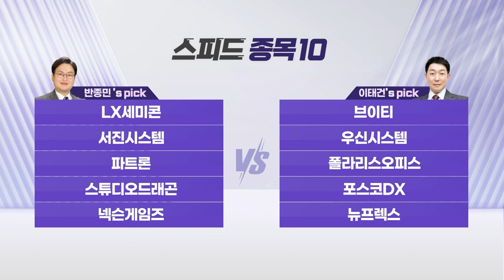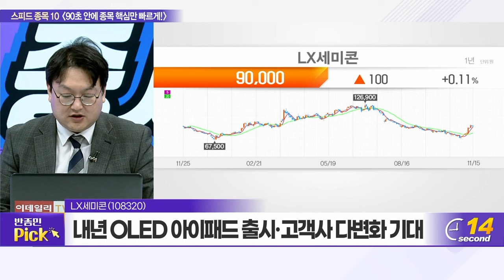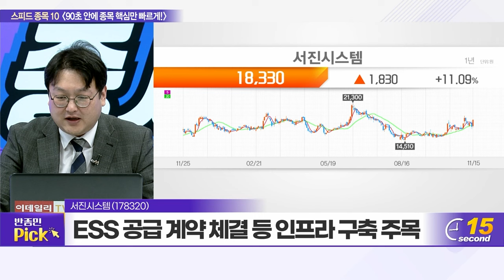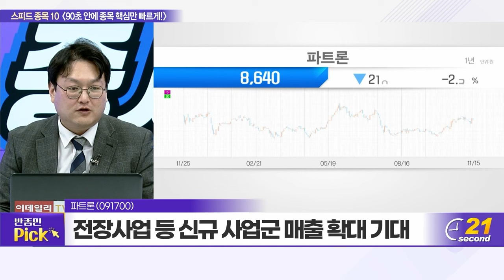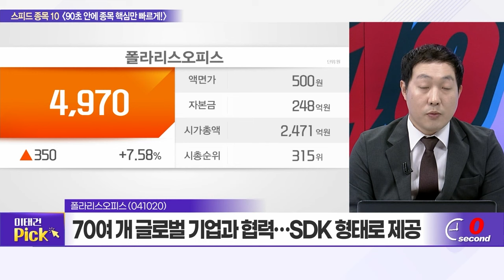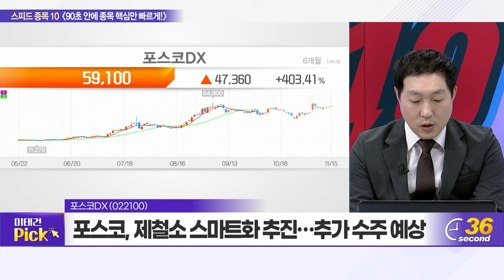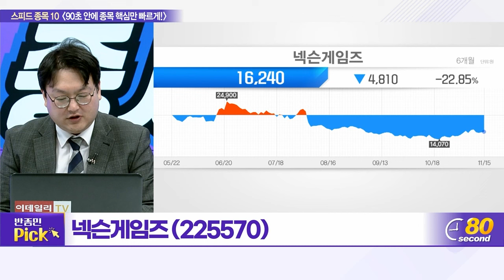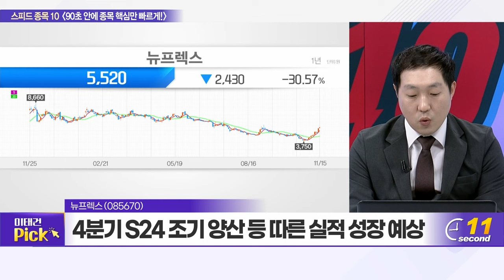LX세미콘, 브이티, 서진시스템, 우신시스템, 파트론, 폴라리스오피스, 스튜디오드래곤, 포스코DX, 넥슨게임즈, 뉴프렉스_스피드 종목 10 (20231115)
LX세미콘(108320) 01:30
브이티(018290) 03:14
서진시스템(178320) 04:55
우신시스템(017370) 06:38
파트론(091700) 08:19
폴라리스오피스(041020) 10:00
스튜디오드래곤(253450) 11:43
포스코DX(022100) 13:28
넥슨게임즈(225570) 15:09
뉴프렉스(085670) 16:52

넥슨게임즈 (225570): 반종민의 TOP PICK
- 3Q 매출·영업익, 분기 기준 최대 실적 달성
- 블루 아카이브, 일본 시장서 전기 대비 45% 성장
- 아래 지지 구간 형성 및 블루 아카이브 中 성과 기대

뉴프렉스 (085670): 이태건의 TOP PICK
- 퀘스트3·폴디드줌향 카메라 모듈 FPCB 공급↑
- 4분기 S24 조기 양산 등 따른 실적 성장 예상
- 베트남 FPCB 전용 공장 증설 효과 기대감 상존